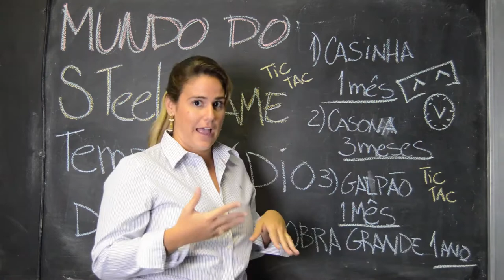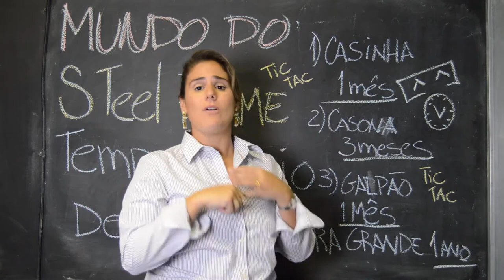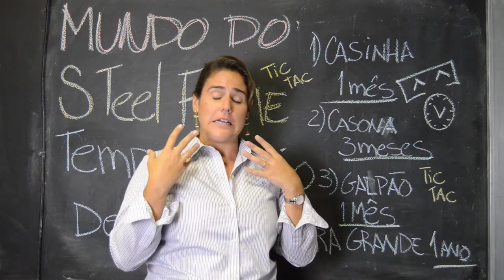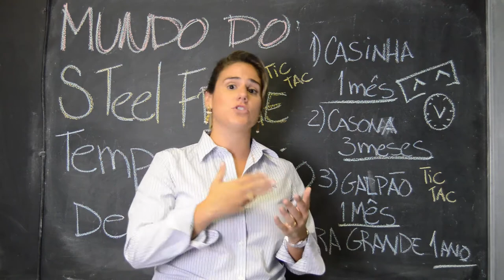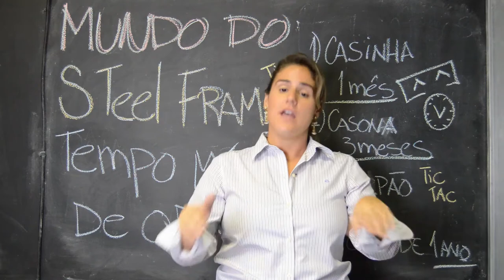Você sabe qual o TEMPO MÉDIO de uma OBRA de Steel Frame?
Obras de Steel Frame demoram para serem feitas? 🤔 Qual o tempo médio de uma obra? Quanto tempo dura uma obra de Steel Frame?

Um dos principais pontos para você descobrir é:

☑ Planejamento
☑ Suprimentos (compra de materiais)
☑ Quantas pessoas vão ter na obra
☑ Nível de produtividade da equipe
☑ Tempo (chuva, sol etc)

E muitos outros fatores!

Mas agora vou te dizer o que eu considero aqui na Dama do Gesso para fazer minhas obras...
Na minha concepção, é o seguinte:

⏰ 1. Uma casinha de até 100 m² tem que levar pelo menos 1 mês para ficar pronta, se passar disso, para mim já fica menos lucrativo. Tem que ser uma obra curta e rápida, É PÁ PUM!

⏰ 2. Obras maiores e casarões que tem mais de 200 m², com acabamentos mais complexos, que o cliente é chatinho e perturba, e o trabalho precisa de muitos detalhezinhos, para mim, não deve passar de 3 meses de obra!

⏰ 3. Galpões: é a obra mais rápida para mim! Tem que ser VAPT VUPT. Eu considero de 1 semana a 1 mês!